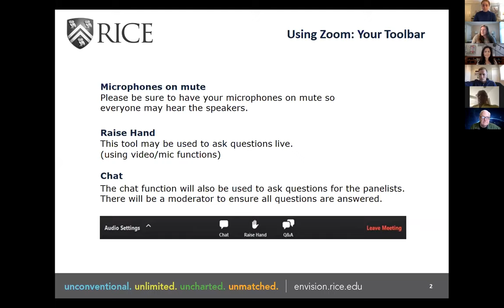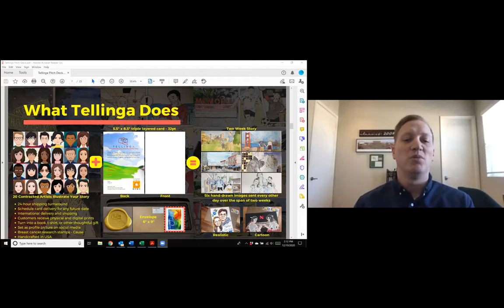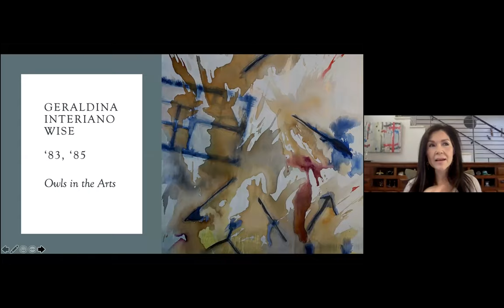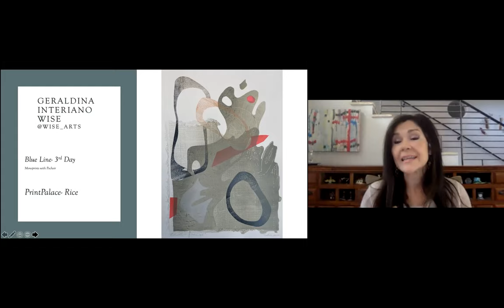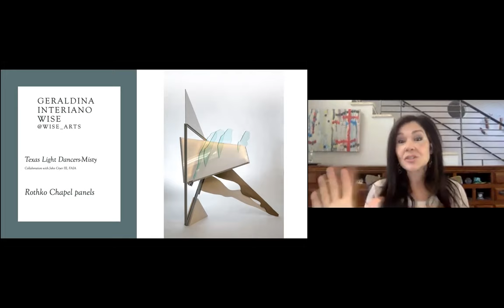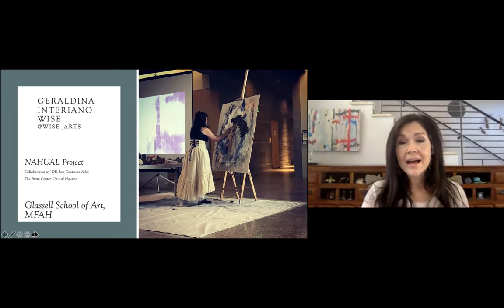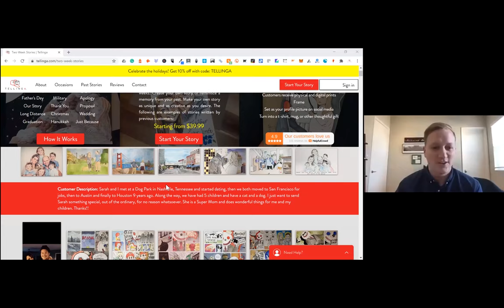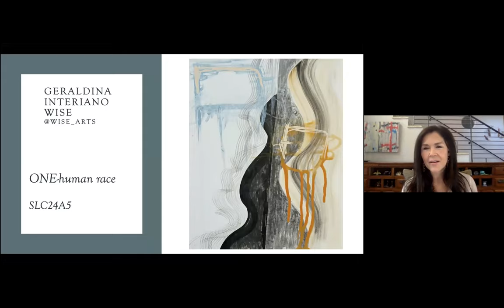Spill the (Coffee) Beans: Owls in the Arts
Hear from Houston-based Artist Geraldina Interiano Wise ’83 and Alex Kurkowski ’19, founder of Tellinga, as they “spill the beans” on their personal experiences in crafting their own path in the arts.